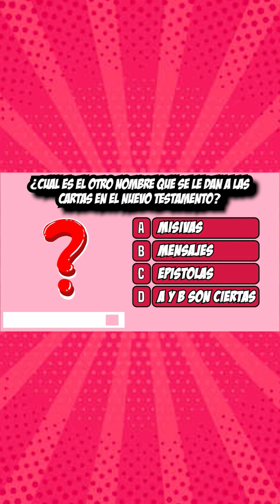Completa la Palabra Parte 12